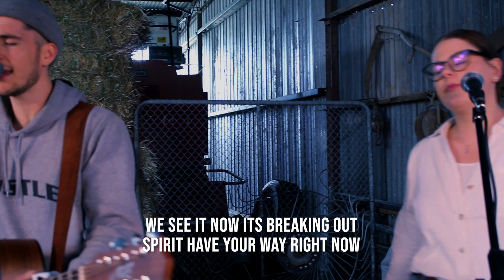HINDSIGHT (COVER) / NEW THING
Hindsight
Artist: Hillsong Young & Free
Album: III
Released: 2018

NEW THING
Artist: History Wakers Worship
EP: New thing
Song Writers: Andy and Kaity Swayn